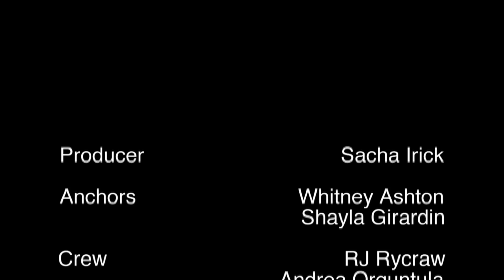G News 03.27.15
Pepperdine is adding on a new first year seminar for incoming freshman, and Malibu eatery options continue to dwindle.

For more G News with anchors Whitney Ashton and Shayla Girardin,